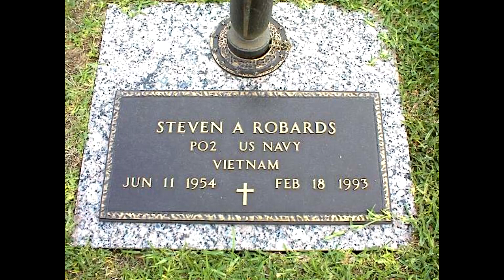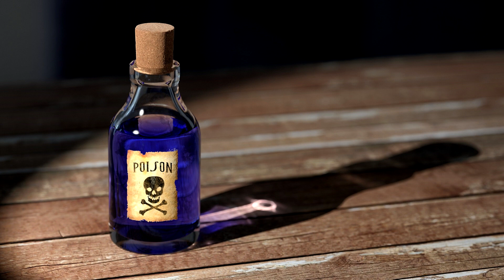Sie tötete den eigenen Vater! Das Motiv ist unfassbar...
Marie Robards ist für einen der unglaublichsten Giftmorde der Geschichte bekannt. Dieses Video zeigt euch warum.